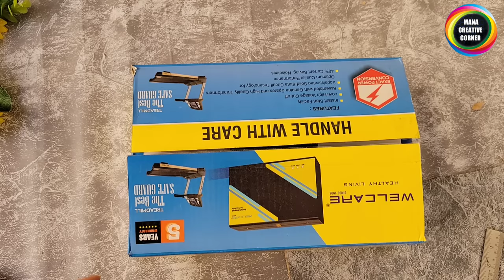11 New No Cost Home Organization Ideas | Simple DIY Everyday Life hacks | Storage tips and ideas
11 New No Cost Home Organization Ideas | Simple DIY Everyday Life hacks | Storage tips and ideas
 No Cost Home Organization Ideas |11 Genius Home Hacks | Cool & DIY Crafts to Transform Your home

5 PLASTIC BOTTLE CRAFT IDEAS THAT YOU CAN MAKE EASILY AT HOME/ Plastic bottle reuse ideas

Hi friends
In this video I will show you 11 no cost &  useful home and kitchen organization ideas. how to reuse waste material in useful manner. We can make  hanging organizers .SimpleDIYhacksforeverydaylife. Best out of waste craft ideas .Genius organization hacks using waste material at home. organizer craft ideas.These are very easy to make and useful too.

5 COOL CARDBOARD BOX REUSE IDEAS TO ORGANIZE YOUR HOME #5 COOL DIYs you can make with#cardboard box